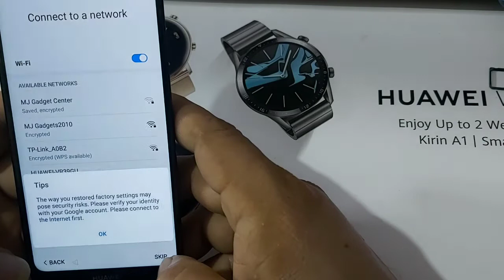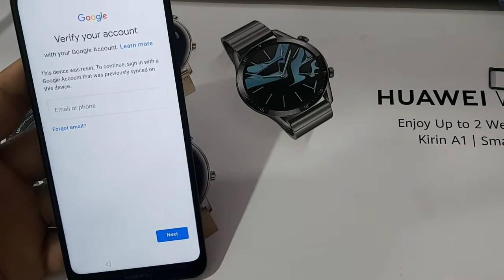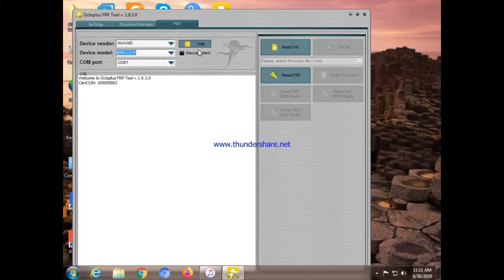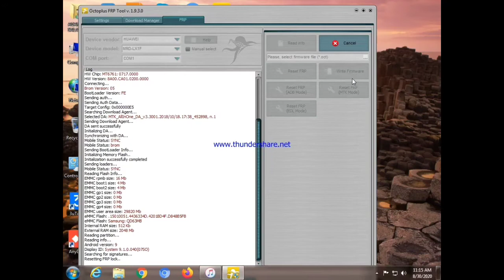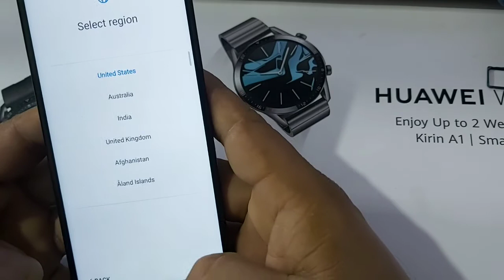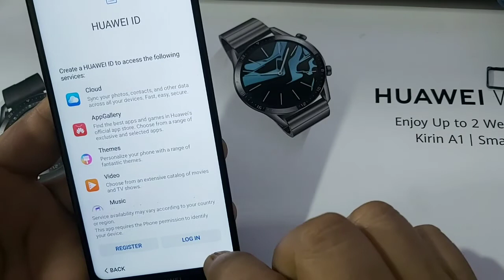MRD-LX1F Frp Bypass Android-9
Huawei Y6 prime 2019 Google Account bypass Android 9 test point mode with Octoplus Frp Tool hardware & software android tips all. new solution